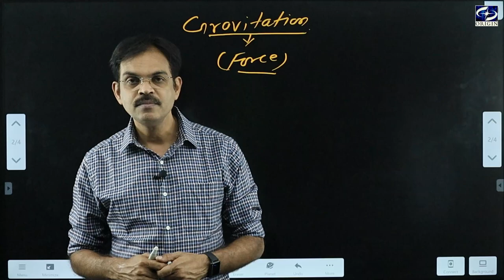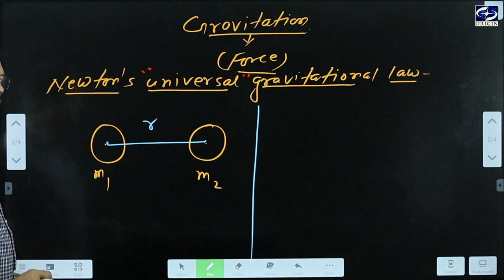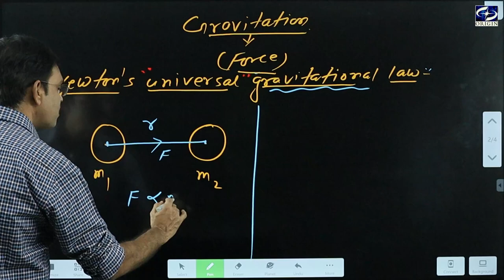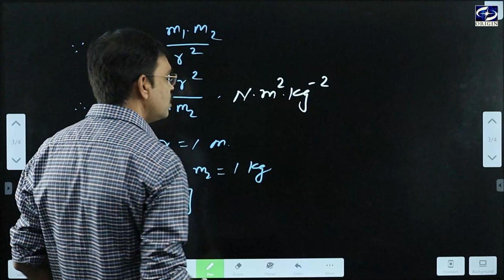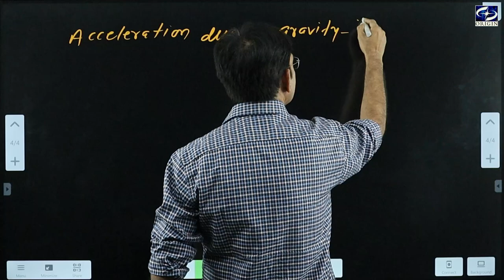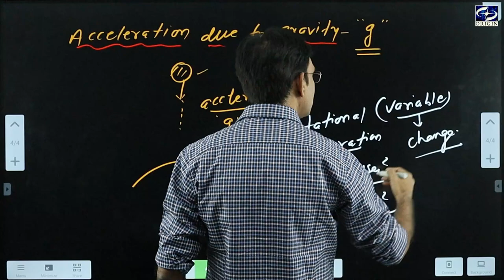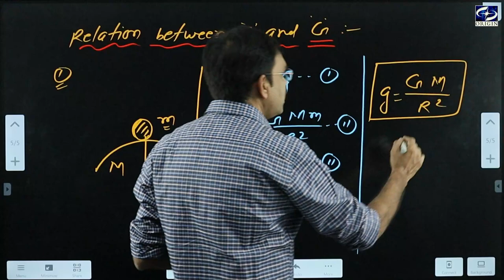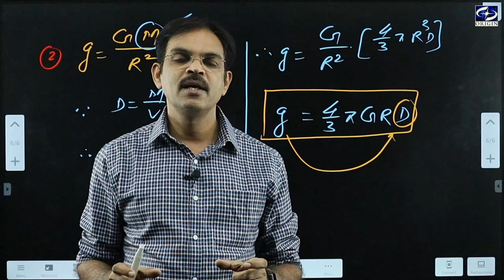Gravitation Physics class 11 chapter 8 IIT - JEE / NEET by - J.P. Sir